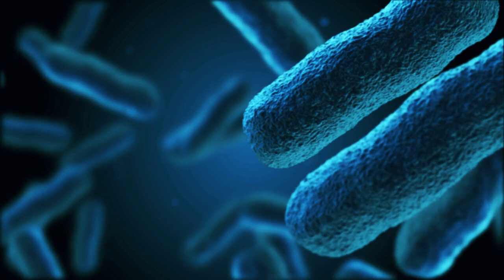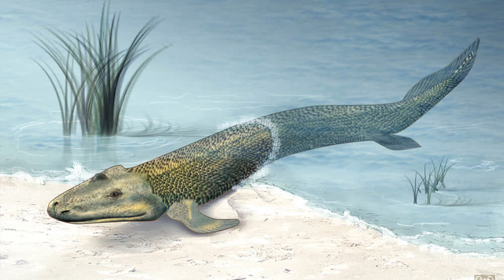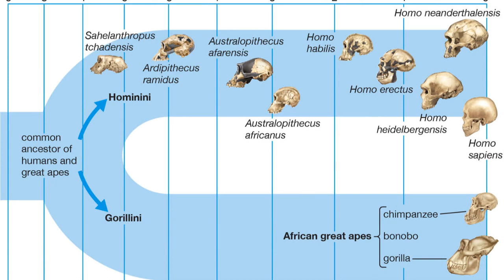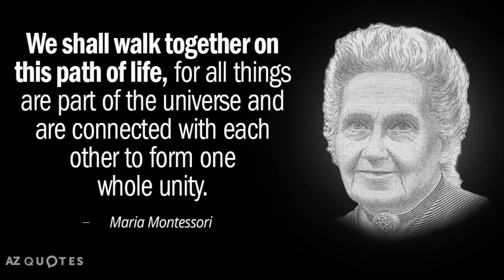Montessori's 2nd Great Lesson: The Coming of Life